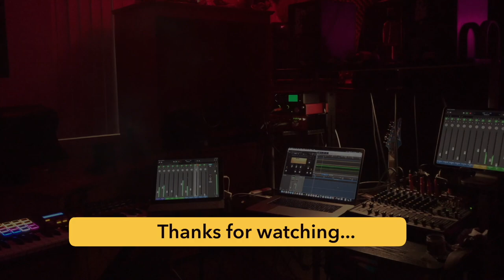Leaving Las Vegas: Why is it ILLEGAL to feed Pigeons in Clark County?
In 2017, Steve Sisolak passed a law making it illegal to feed pigeons in Clark County. Vegas is in a desert. They eat pests like scorpions, moths & crickets. JediinPanamá accounts